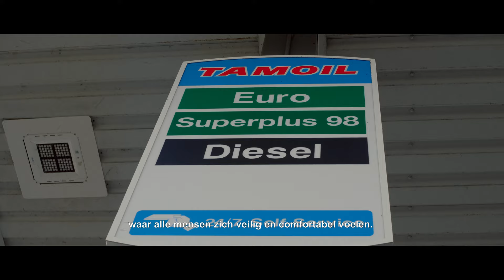Milieutoezicht InterConcept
Een dag meekijken in de grote diversiteit van het milieutoezicht bij InterConcept. Als toezichthouder milieu zie je veel verschillende bedrijven en branches, van heel groot tot klein. Collega David houdt zich bezig met de controles op basis van het activiteitenbesluit en draagt zo, samen met de bedrijven, bij aan een veilig milieu voor iedereen.